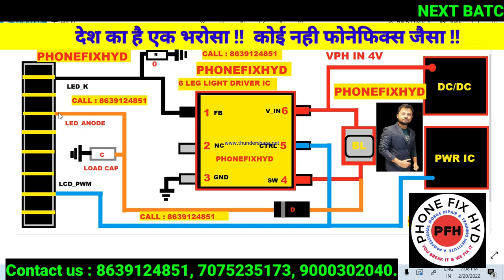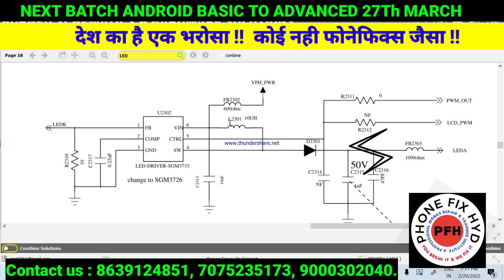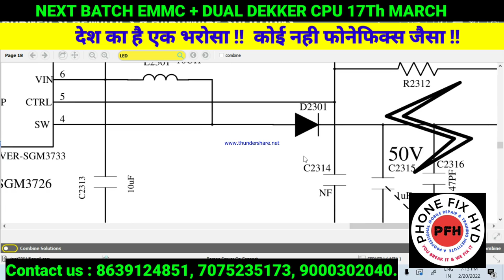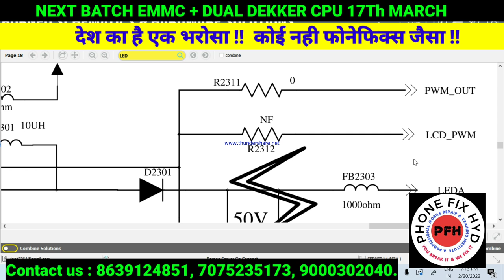लाइट सेक्शन कैसे काम करता है सीखिए इस वीडियो में मेरी गारंटी है कोई भी सेट वापस नही दोगे !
@PHONEFIX देश का भरोसा

अपना_सेट_मैने_खुद_बनाया_है 3 दिनमे ! DEAD HANDSET LIVE REPAIR BY STUDENT 3rd DAY OUTPUT

ग्राफ़िक सेक्शन बनाये अब मिन्टो में ये वीडियो देखो और मास्टर बनिए !!

27th JAN FAREWELL CELEBRATION STUDENTS ENJOYING

SCHEMATICS नॉलेज फ्री वीडियोस

STUDENTS_REVIEW_LAST_DAY_VERY_HAPPY PHONEFIXHYD CHIPLEVEL MOBILE REPAIR TRAINING CENTER IN INDIA.

नई वीडियो VPH_PWR LINE KYA HOTI HAI ?

Android basic to advanced 20 days course👇👇👇
CALL FOR TRAINING:
CALL FOR ADMISSION:

course detail.

2. 2tb hard-disk tested files free.
3. Double Dekker CPU WORK.
4. Board free denge.
5. Oca glass work.
6. How to open samsung display.
7. Schematic diagram
8. Laptop
9. Ufi, easyjtag, software tool.
10.100% practical work for
11. Room free.

 Etc.